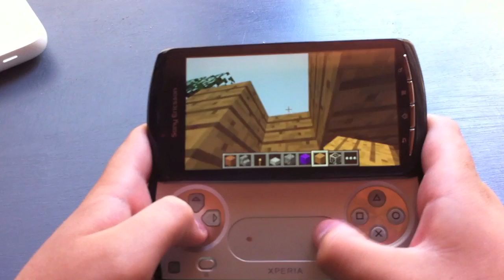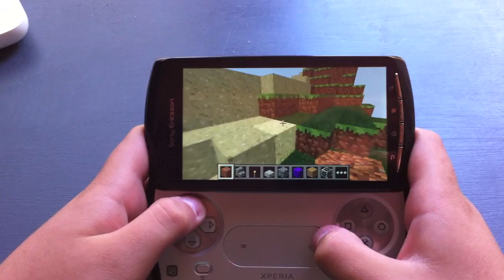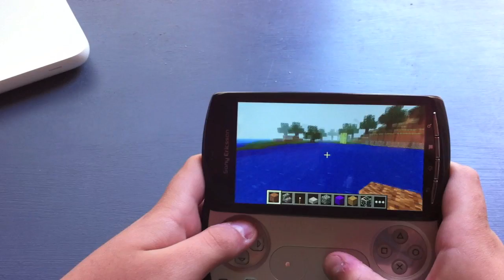Minecraft sur Xperia Play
Minecraft version payante sur Xperia Play